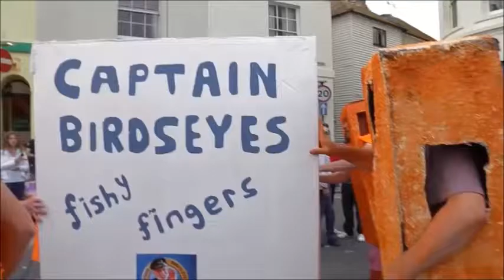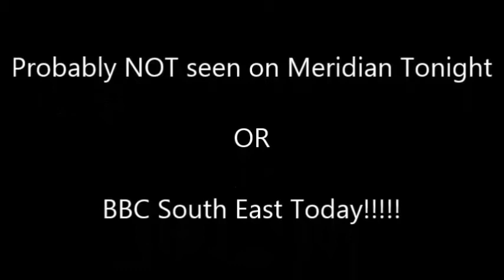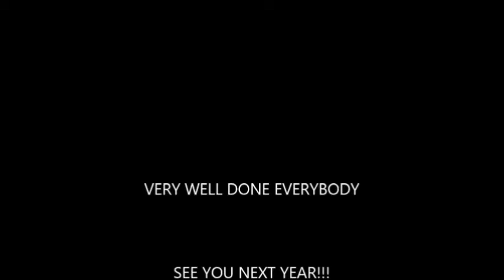Hastings Old Town Carnival 2013 - Pram Race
The Runners and starters in this years 'race.'